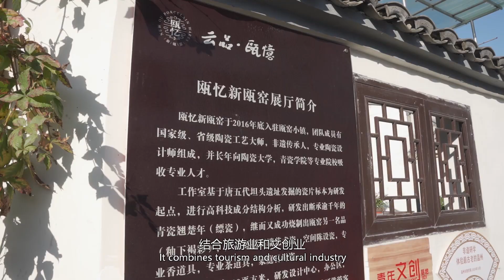陶瓷文化 | 穿越千年的温州文化——瓯窑的传承与制作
温州古称瓯，瓯字从瓦，说明这里先民素来擅长陶瓷制造。温州瓷窑即瓯窑，创烧于东汉，是我国最早有文献记载的古代名窑。所产缥瓷，以淡青釉为特色，匀净柔和，滋润如玉，是青瓷中的上品。瓯窑还率先使用釉下褐彩青瓷工艺，大大丰富了瓷器的装饰效果，是陶瓷史上的一大突破。

瓯窑胎质较密实细腻，呈灰白或浅灰色；釉色多为青色、青黄色或淡黄色，胎釉结合紧密；造型装饰别致，古朴但不失活泼；纹饰简约生动。

2023年1月，入选浙江省第六批省级非物质文化遗产代表性项目名录。